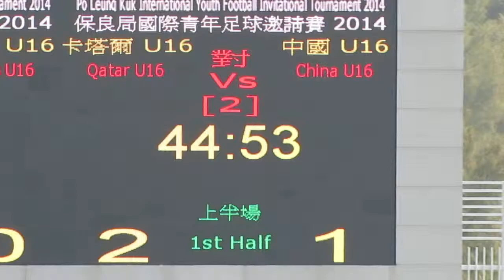卡塔爾vs中國(2014.2.7.保良局國際青年足球邀請賽~U16)片段9